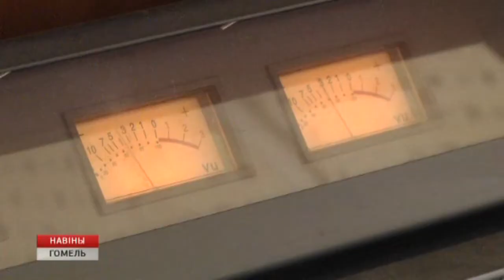Гомельский экономический форум и "Весна в Гомеле"